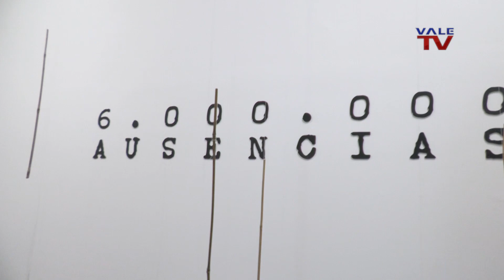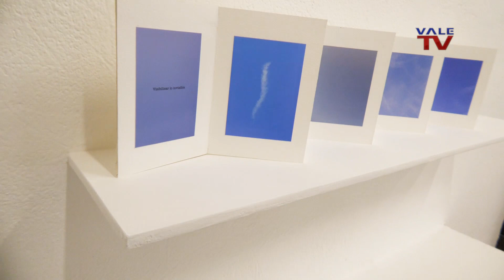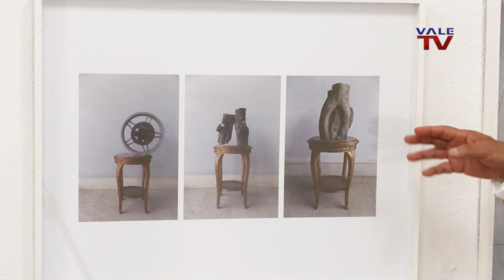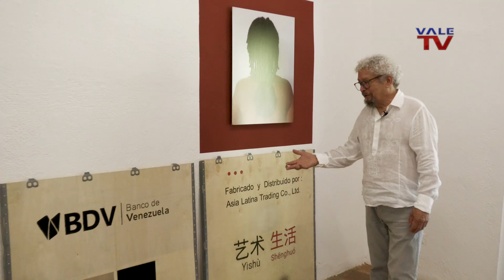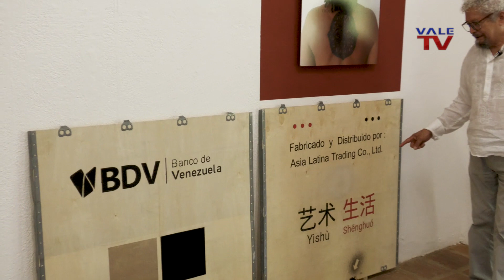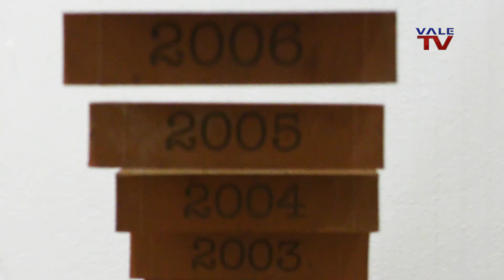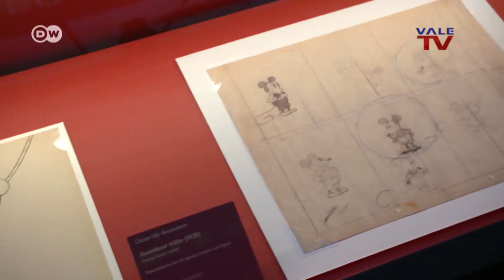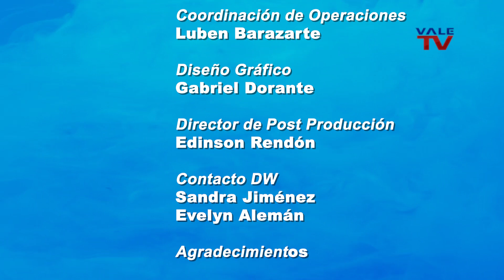Espacio Arte 382: Vértebras del cielo / Contacto DW / Copiar y pegar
La Gran Caracas:
-Red Nacional: Canal 5
-Simple TV: Canal 114
-Inter: Canal 10
-SuperCable: Canal 52
-NetUno: Canal 4